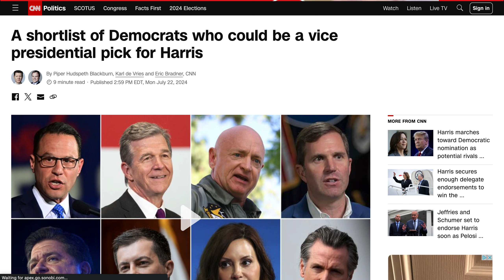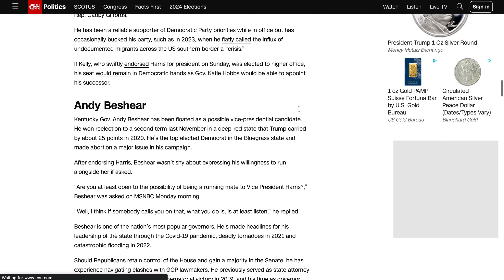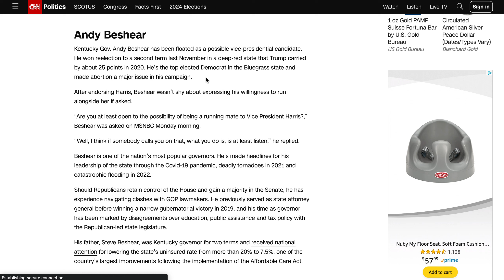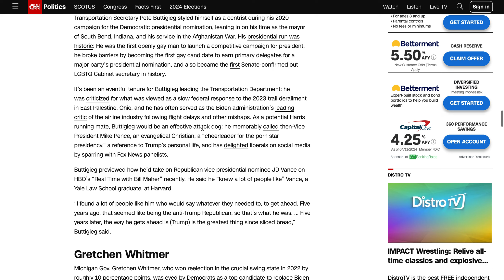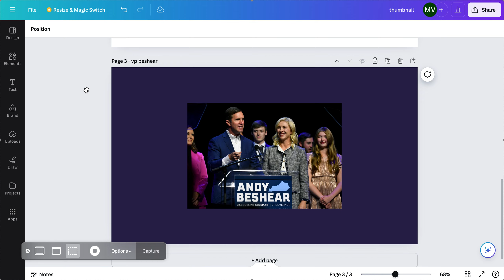VP PICK - ANDY BESHEAR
vp andy beshear